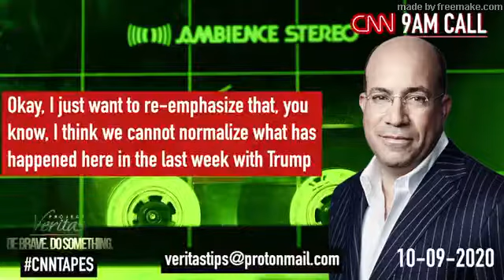CNNTapes CNN President Jeff Zucker BLASTS Trump & Republicans on 9am Call with Senior Leadership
CNN President Jeff Zucker: “This is a president who knows he's losing, who knows he's in trouble, is sick, maybe is on the aftereffects of steroids or not. I don't know. But he is acting erratically and desperately, and we need to not normalize that.”
Zucker: “You know, this is what we've come to expect for the last three and a half years, four years, but it clearly is exacerbated by the time that we're in and the issues that he's [Trump] dealing with. I think that we cannot just let it be normalized. He is all over the place and acting erratically, and I think we need to lean into that.”
Zucker: “Frankly, if we've made any mistake, it's been that our banners have been too polite, and we need to go well after Lindsey Graham.”